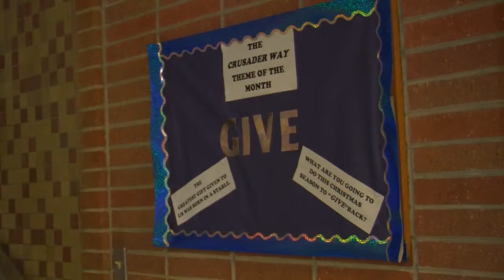12 17 Anti bully pkg KFXL